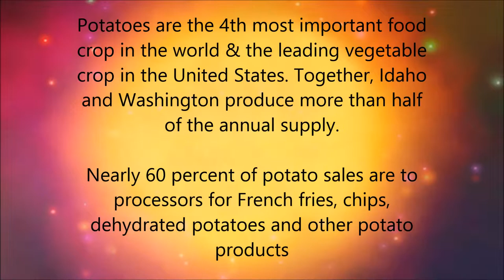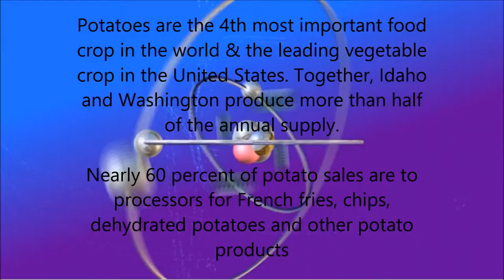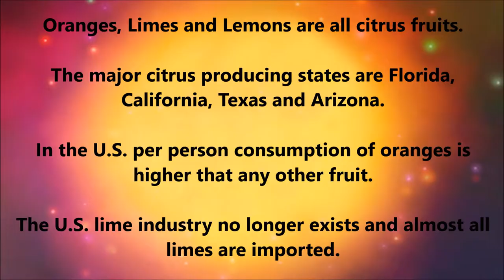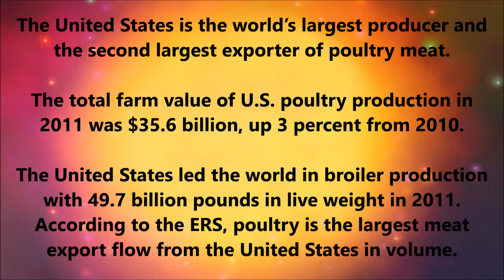"Big Barn Theory"- OSU ANSI Capstone Group 23 Spring 2014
Join Leonard, Penny, Bernadette, and Amy as Penney learns about why we need farmers in today's society